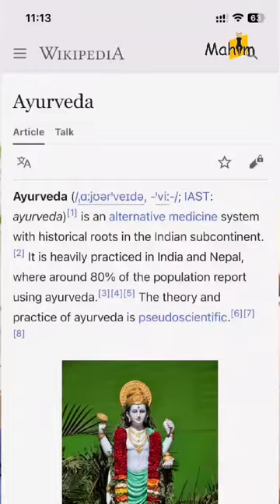supportbabaramdev Yog Guru SwamiRamdev ji Ko Badnam kiya ja Raha hai